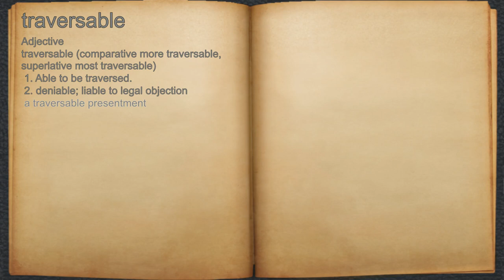What does traversable mean?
A spoken definition of traversable.

Intro Sound:
Typewriter - Tamskp